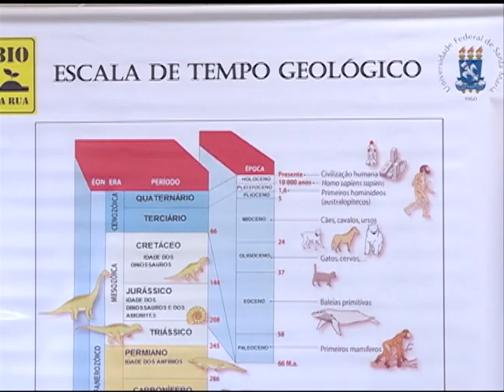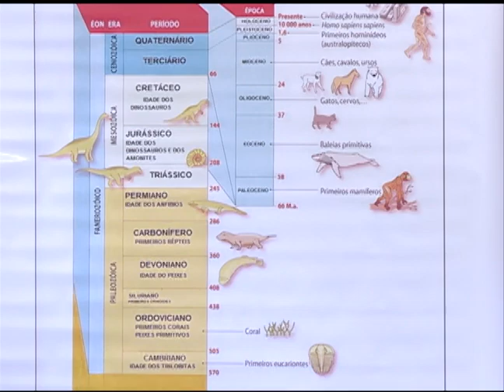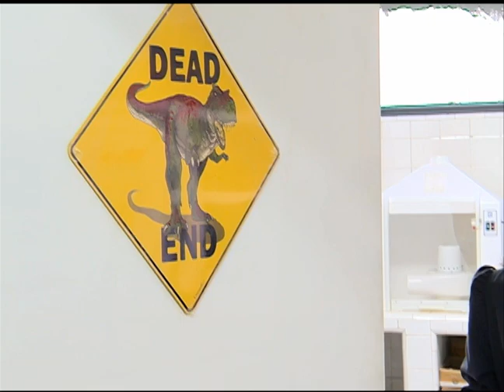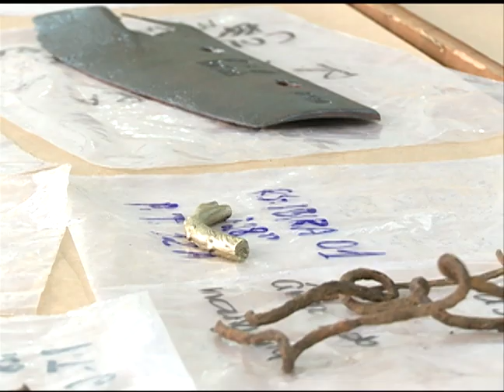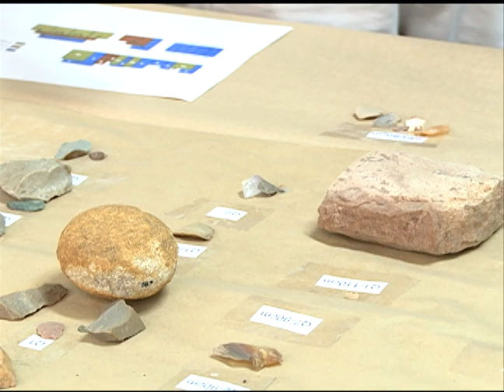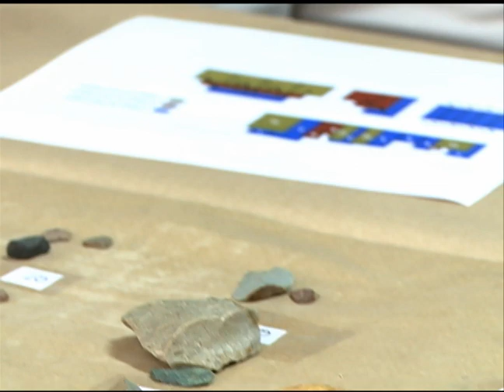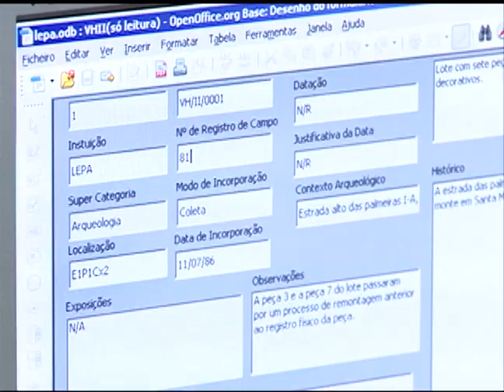Tubo de Ensaio - LEP e LEPA